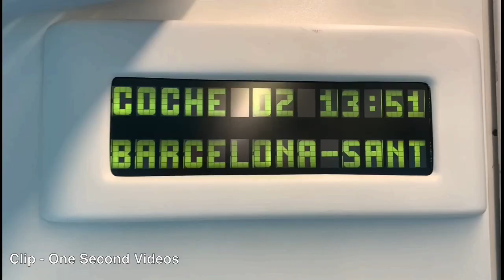1 Second Everyday - Honeymoon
Lisbon, Portugal
Sinatra, Portugal
Madrid, Spain
Toledo, Spain
Sevilla, Spain
Valencia, Spain
Barcelona, Spain